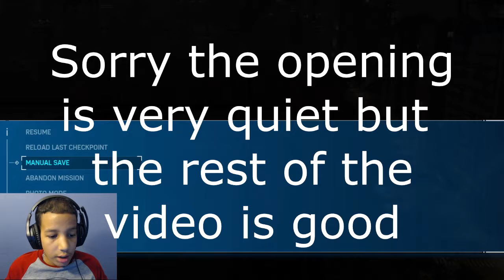Marvel's Spider-Man PS4 Gameplay Part 20 - Dealing Sinister Six's Schemes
Playing Spider-man, Helping the police with Rhino and Electro's Schemes, and saving aunt may and miles from...

My Setup